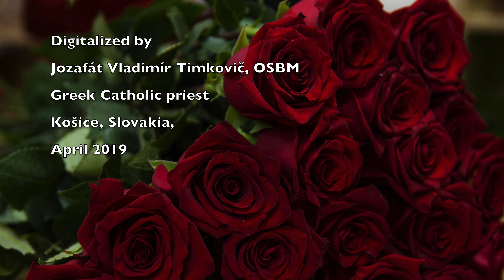I wish you all the best Mnohaja lit - Многая лҍтъ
Electronical YouTube postcard I wish you all the best Mnohaja lit -
Elektronické youtubácke blahoprianie (blahoželanie) po anglicky Mnohaja ľit (Многая літ, благая літ, Mnoho rokov, šťastných rokov)